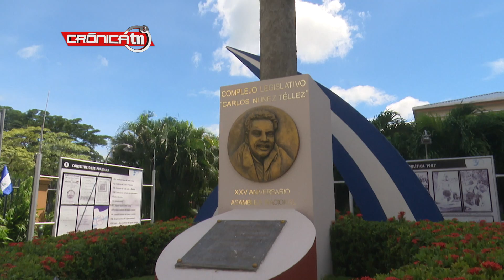HOMENAJE A CARLOS NÚÑEZ TELLEZ A 28 AÑOS DE SU TRÁNSITO A LA INMORTALIDAD